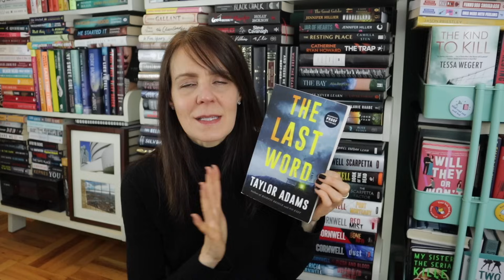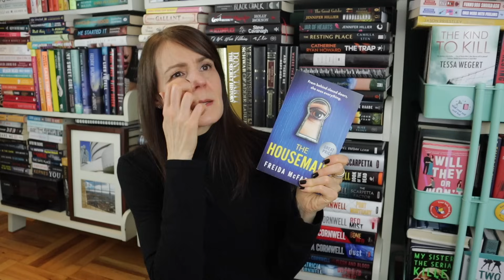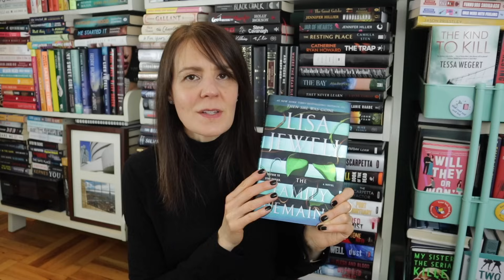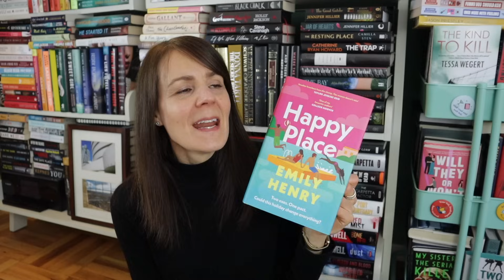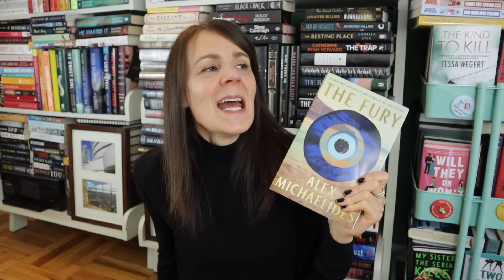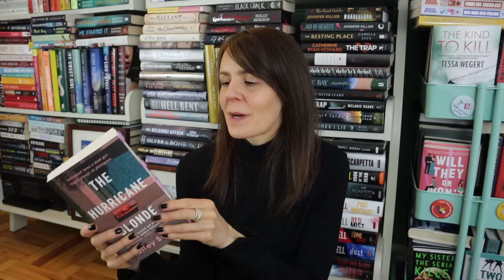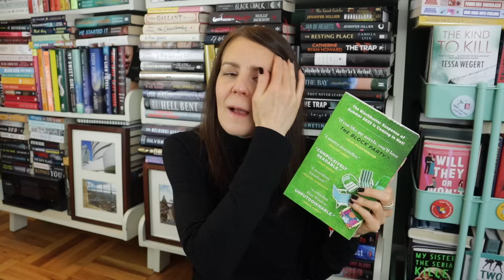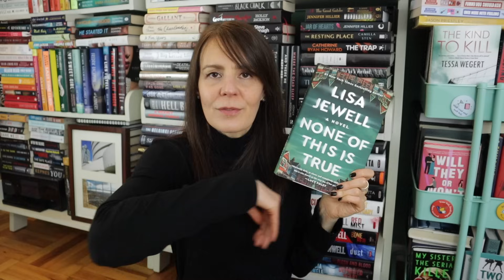MY 2023 HONORABLE MENTIONS ⭐️📚 | Amazing Books You Need To Read From My Best Of 2023.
I read way too many amazing books in 2023 and needed to talk all about these books that I loved so much, but were just shy of my faves of the year.  Make no mistake - these "runner ups" are some of the best books I read and you should for sure read them too!

📚 BOOKS I MENTIONED & MY FAVORITE BOOKISH THINGS:
The Last Word by Taylor Adams
A Flaw In the Design by Nathan Oates
The Housemaid by Freida McFadden
The Family Remains by Lisa Jewell
The Family Upstairs by Lisa Jewell
When I’m Dead by Hannah Morrissey
Happy Place by Emily Henry
The Fury by Alex Michaelides (1/16/24)
The Kind Worth Saving by Peter Swanson
The Kind Worth Killing by Peter Swanson
A Talent For Murder by Peter Swanson (6/11/24)
The Hurricane Blonde by Halley Sutton
The Block Party by Jamie Day
The Celebrants by Steven Rowley
A Likable Woman by May Cobb
None Of This Is True by Lisa Jewell

If you choose to use the O&J links I may receive a complimentary product in return.  Feel free to use them if you're interested but please don't feel any pressure to do so.  There is no additional cost to you should you use these links.  And if you do use them I'm endlessly grateful!